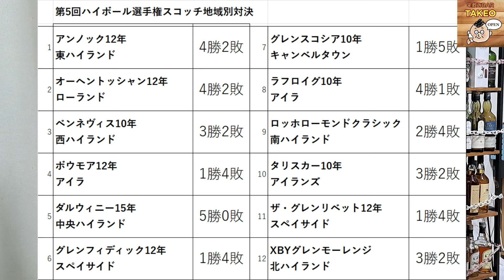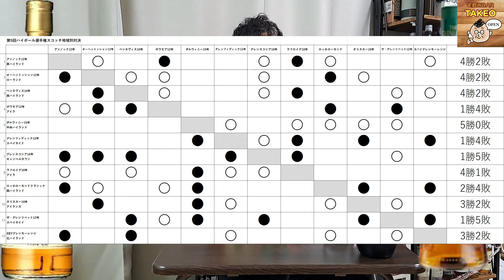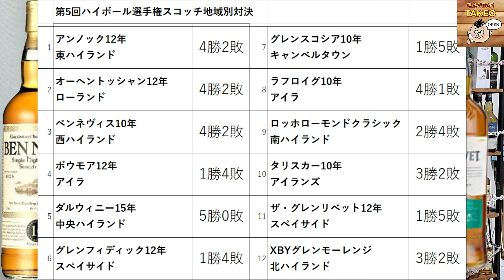第５回ハイボール選手権 第３３戦 ベンネヴィス10年 VS ザ・グレンリベット12年 メジャーでおいしいボトル2本 さて今日は・・・【ウイスキー】【テイスティング】【レビュー】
ベンネヴィス10年
楽天

ザ・グレンリベット12年
楽天

第14戦 オーヘントッシャン12年 VS ロッホローモンドクラシック

takunomitakeo